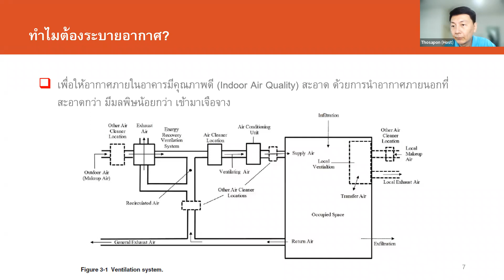Air Conditioning 2565-2 EP01-02 Principles of AC & Vent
บันทึกการเรียนการสอนวิชา 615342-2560 Air Conditioning

บันทึกเมื่อ: จันทร์ 12 ธ.ค. 2565